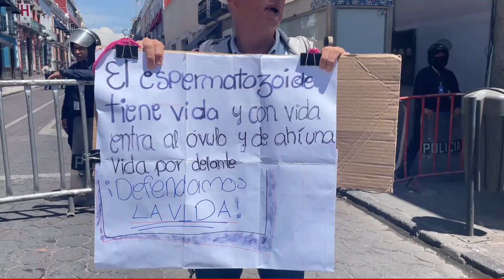El aborto fue despenalizado en Puebla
Hoy la historia de Puebla cambia